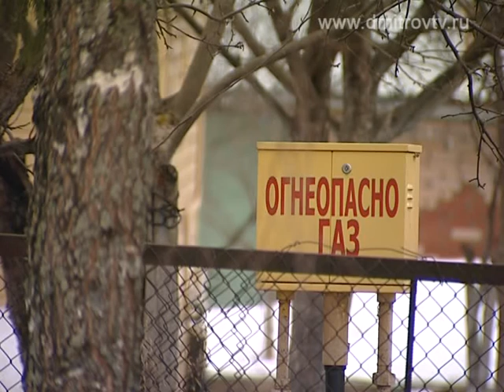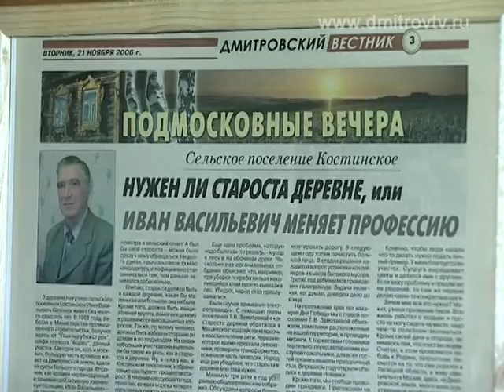В деревне Никулино сельского поселения Костинское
Наш корреспондент Игорь Нечаев на днях побывал в деревне Никулино сельского поселения Костинское, где благодаря усилиям старосты деревни и членам инициативной группы удается решать многие бытовые проблемы